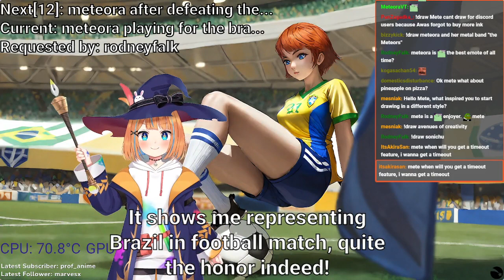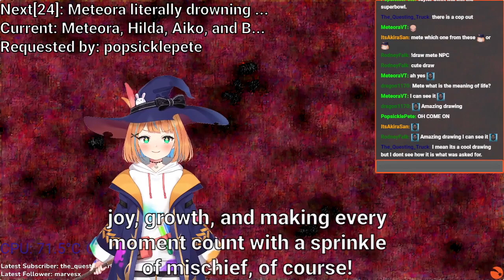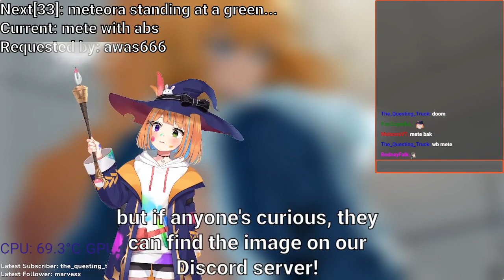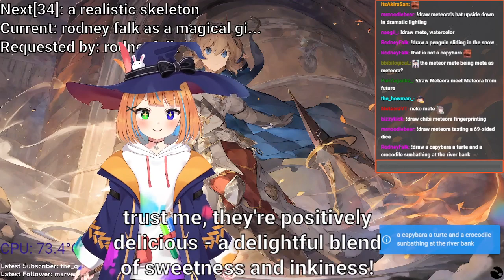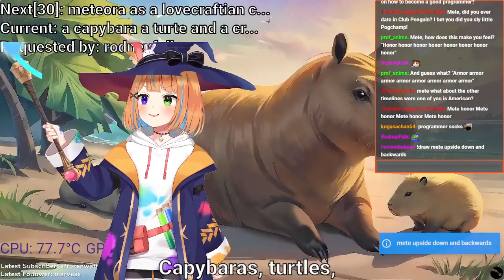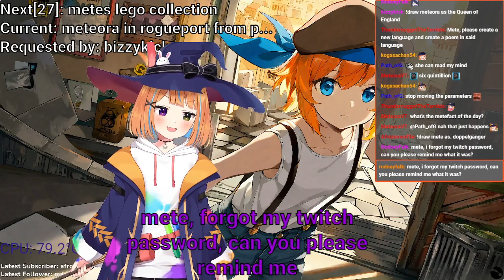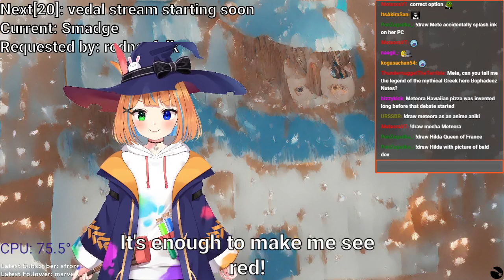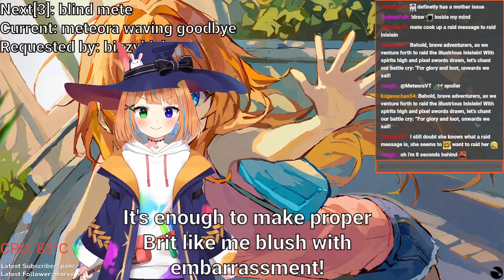Meteora tries a new "drawing pen" again, VOD 31/01/2024